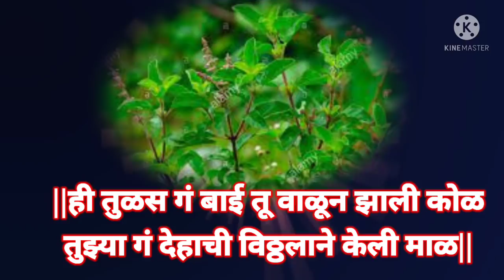तुळशीमातेचा सदाबहार अभंग|खूपच सुंदर चाल|@स्वरमराठी